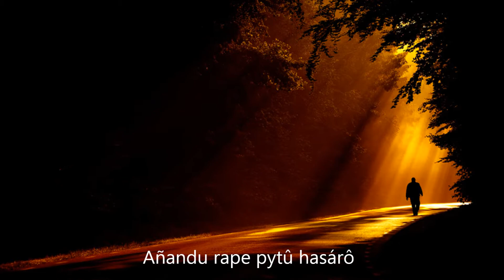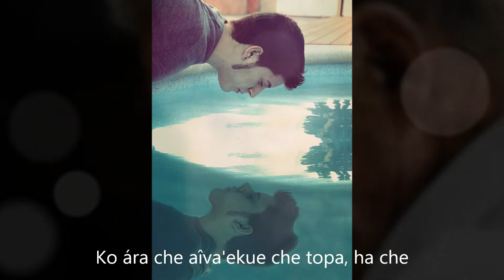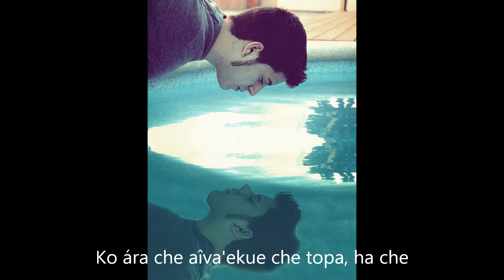Che mopu'â - Poorahéi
Esta música es una traducción directa del tema "Wake me up" de Avicii al guaraní. Las imágenes en su mayoría corresponden a paisajes del Paraguay.

::Tekove ha'e ñembosarái, ha rayhu jopói:://Poorahéi